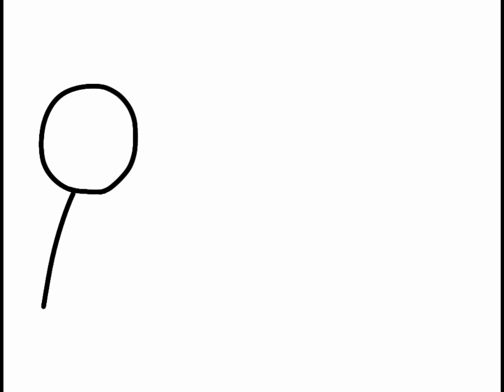Bramblefur speedpaint!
Since y'all loved my Tropical Scourge SpeedPaint I decided to do another one! this time of our Psycho boi Bramblefur! sorry this one isn't as good. it was rushed. enjoy! :D